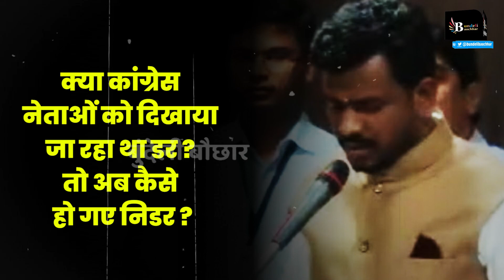BJP को लगने लगे झटके, नए ज्वाइन हुए नेता करने लगे घर वापसी